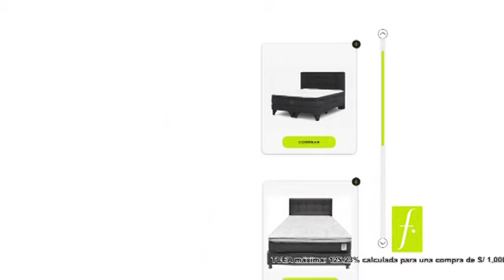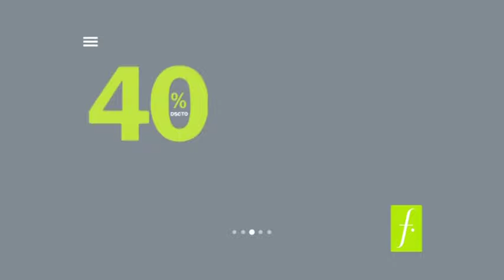Porque Hoy es Sábado con Andrés (Sábado 28 de Septiembre de 2019) - Parte 2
Porque Hoy es Sábado con Andrés - Sábado 28 de Septiembre de 2019

Seguir a Andrés Hurtado!